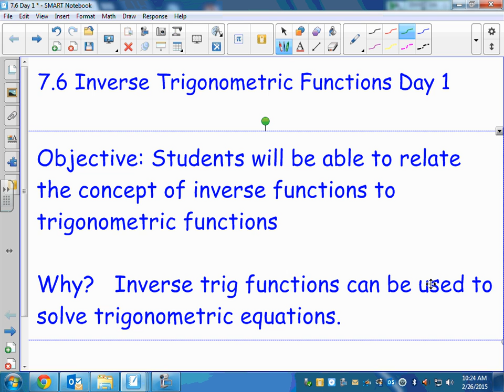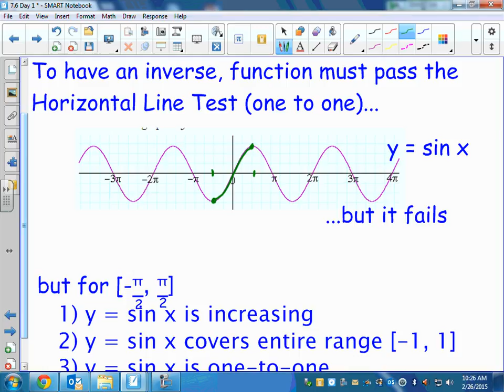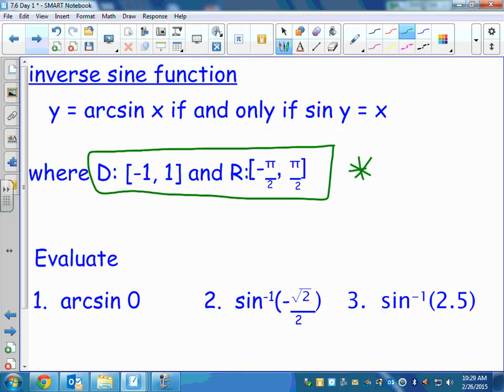7 6 Day 1 MA137